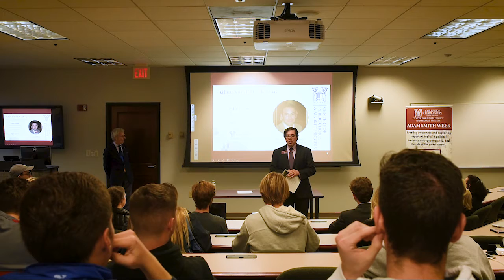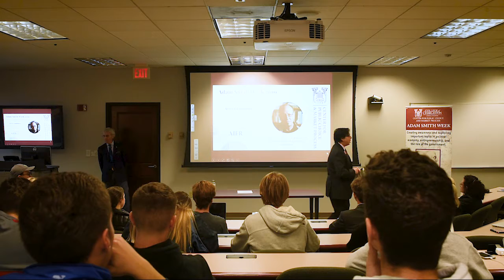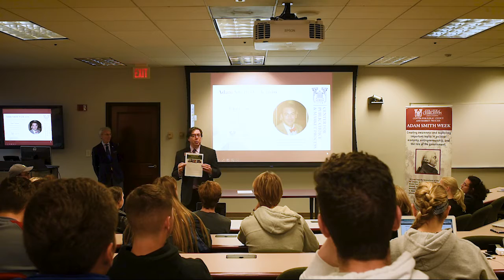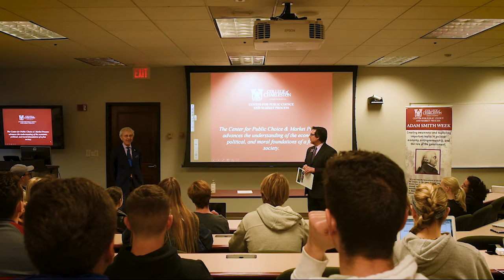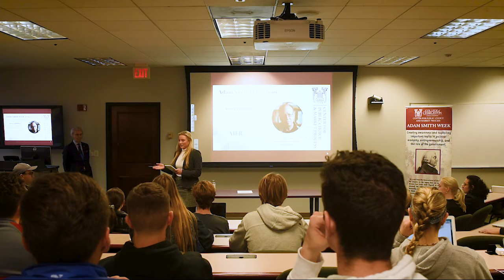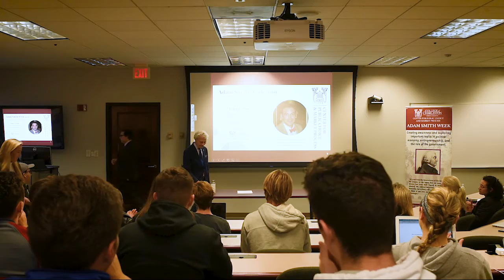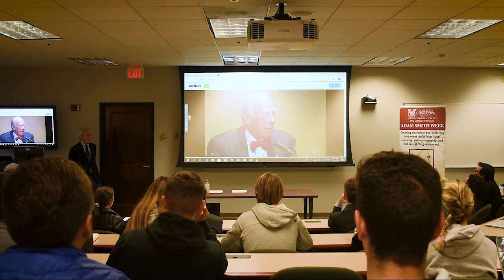Adam Smith Week 2019 Day 2: The Notable & Quotable Milton Friedman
We ended day two of Adam Smith Week 2019 with a talk by Bob Chitester on "The Notable & Quotable Milton Friedman."